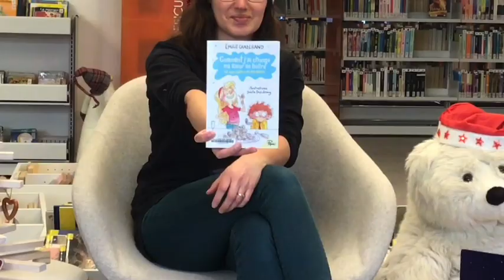Roman jeunesse "Comment j'ai changé ma sœur en huitre"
Retrouvez le coup de coeur de Florence : Roman jeunesse "Comment j'ai changé ma sœur en huitre" d'Emilie Chazerand. Aux éditions Sarbacane